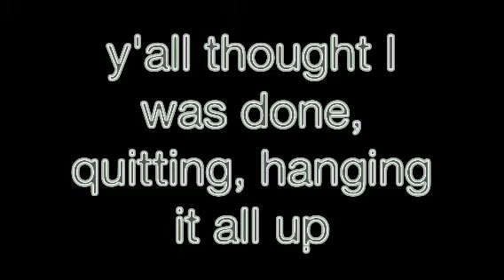Jailbreak me free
iOS 6 untethered jailbreak is available, ima test it & get back to y'all, compatible to mostly all devices. Shout out to ISIAMASIAN, check his channel for great mc3 gameplay